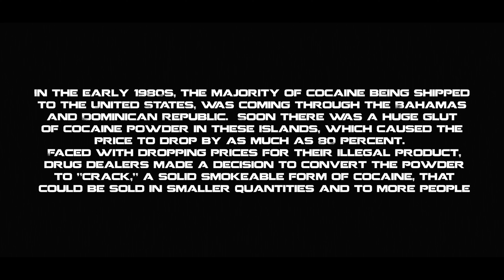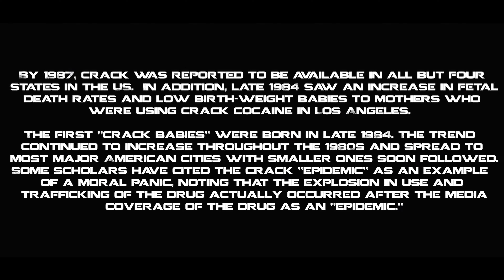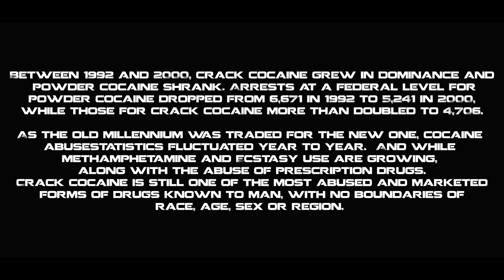Poke Dog x Gangsta - Hard With The Rex (Directed By Venom) 2013 Reupload [YouTube Rip]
DBD Muzik Label head Poke Dog drops the jumpoff single and video "Hard With The Rex"  from the album  "Support Our Trap Vol 2 The MLK Ver".   The track features legendary AL Hip Hop Vet Gangsta  from The Dirty Boyz and is produced by Sam Pezzy.

The original video was uploaded to my former YouTube channel that was deleted and had thousands of views and likes.  Please show it the same love again.